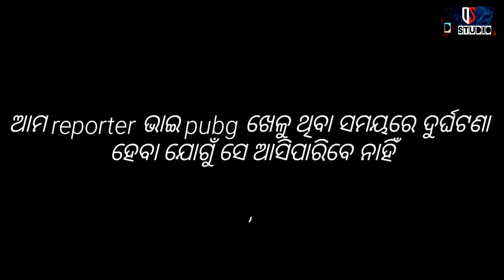Real pubg player vs ଅଖାଡୁଆ pubg player|| full comedy video// DEB studio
Editing - Debabrata khanda
Director -- Debabrata khanda।                         Story.. Debabrata khanda
Camara.. kamalakanta jena
Actors ,, tapu,babi,papu,ranga,madha
Full VFX video
ଅଖାଡୁଆ pubg player vs real pubg

 Dagara sea beach
Part 2

Dagara sea beach
Part 1
Facebook id .. DEB khanda
Instergram..debkhanda

I am professional photographer

Real pubg player vs ଅଖାଡୁଆ PUBG PLAYER